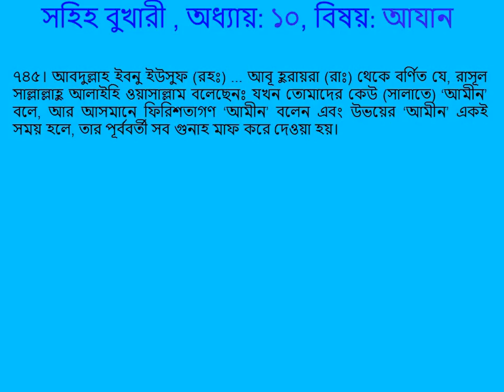0149 Sahih Bukhari Bangla (সহিহ বুখারী বাংলা ) Call to Prayers (আযান) Part 34 of 51 Hadith 741-745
সহিহ বুখারী বাংলা অধ্যায়ঃ আযান